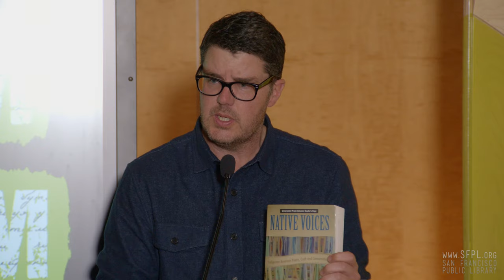Dean Radar at the San Francisco Public Library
7 Nov 2019. Dean Radar remembers acclaimed Native American author and scholar Janice Gould. Recorded at the monthly Poem Jam, hosted by San Francisco Poet Laureate Kim Shuck. Check out upcoming library events and classes in our online calendar